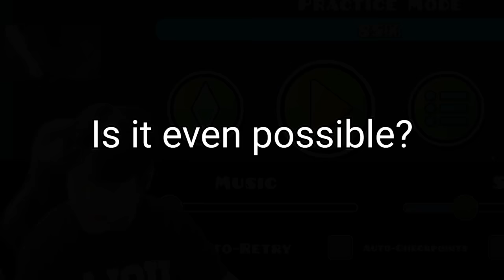(SEMI-IMPOSSIBLE DEMON) ICE CREAM 100% by Cyclic | Geometry Dash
Dora the pro himself just tried completing the most classic and tricky demon, Ice Cream by Cyclic which got re-rated recently.

ID: 69936244
Total Attempts: Around 1k idk
Personal Enjoyment: 7/10 (somehow liked it)
Personal Difficulty: Low-Extreme Demon idk